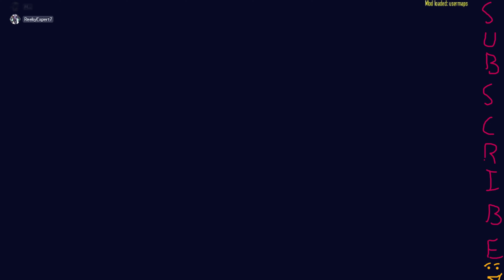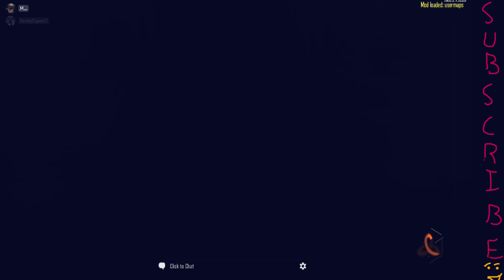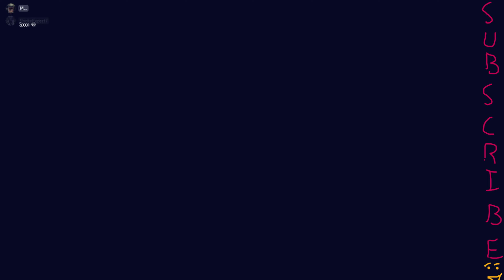These GUN names are RIDICULOUS! Z's Map Octagonal Ascension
Me and my great friend started playing this weird map when we noticed the gun names were ridiculous! So, we started recording and we love this map.